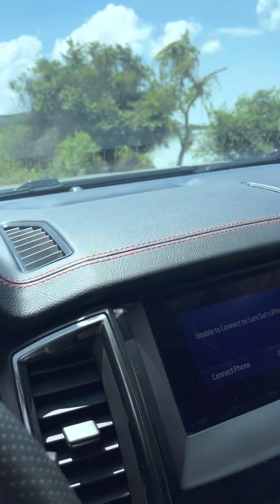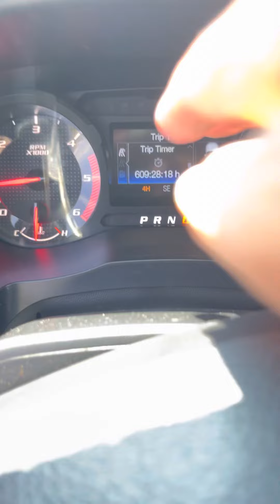Raptor 2022 off-road countryside really muddy